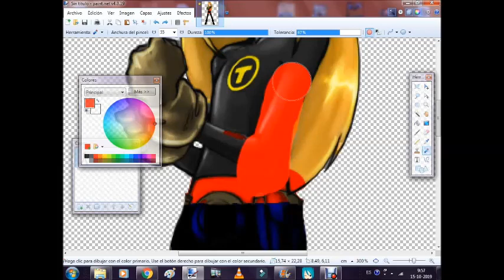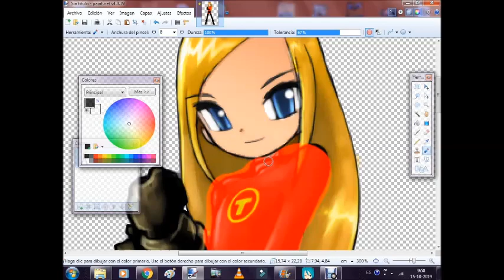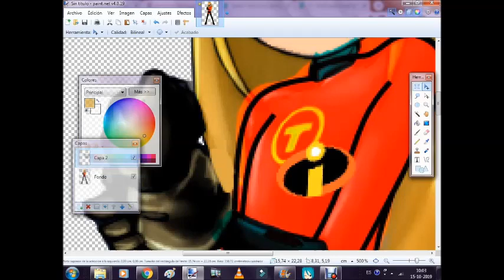como se hizo mi dash nuevo terra superheroe favorito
los increibles 2 esta bueno en la pelicula heroe tengo un idea para dibujar terra el increible supertraje de jóvenes Titanes aftershock terra

no olvides
a twitter @durneyfranco